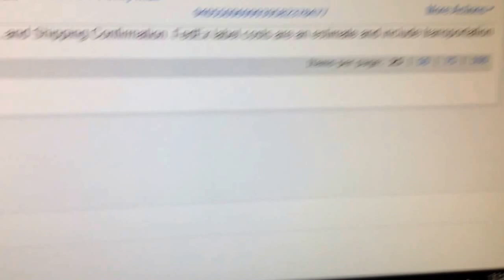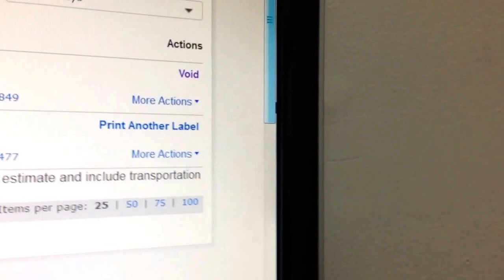How to get a refund cancel Ebay shipping label easy wrong usps label customer changed mind WORKS !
Ebay how to reprint shipping labels and get a refund on labels that have already been printed. labels that you didn't use!